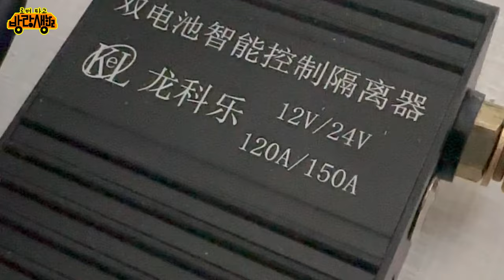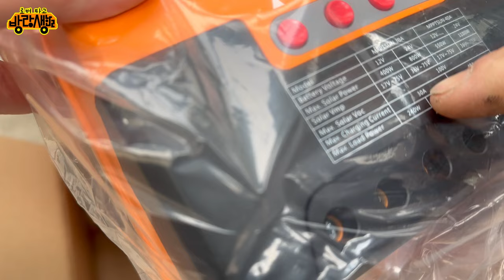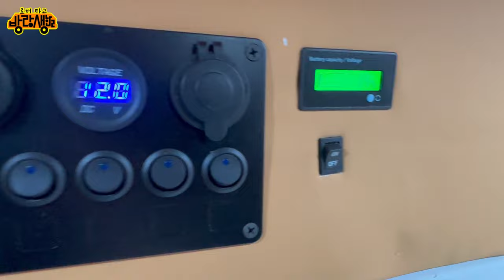중국에서 캠핑카 개조 시작부터 끝까지 그리고 중국 대륙 탐방 시작